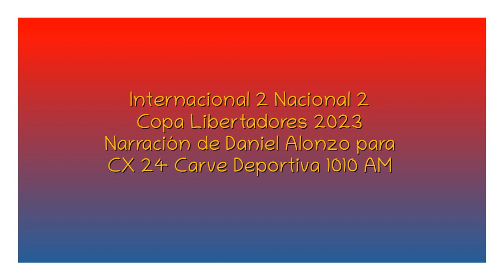Inter 2 Nacional 2 - Apertura 2023 (por Daniel Alonzo)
Los goles tricolores, por Daniel Alonzo junto a Pablo Karslian y Oscar Belo para Carve Deportiva.